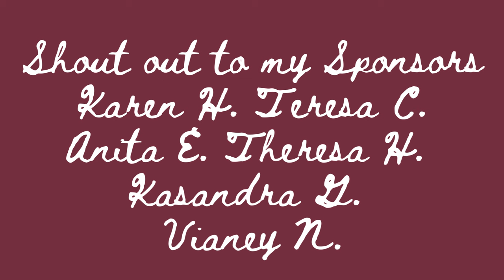It is TIME for the Divine Feminine to step into their Role and POWER!